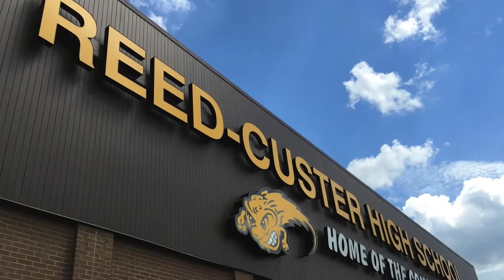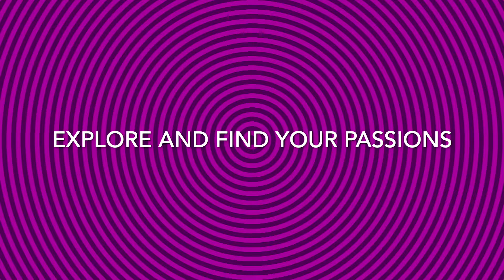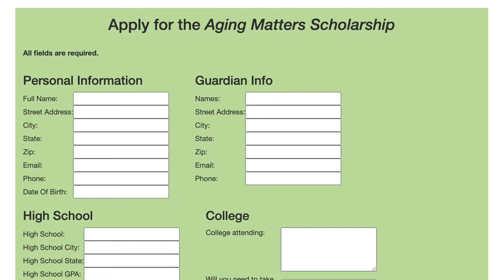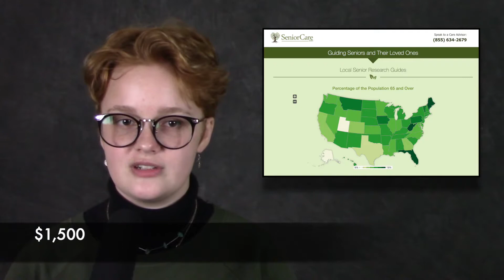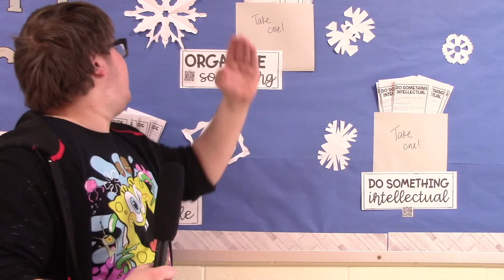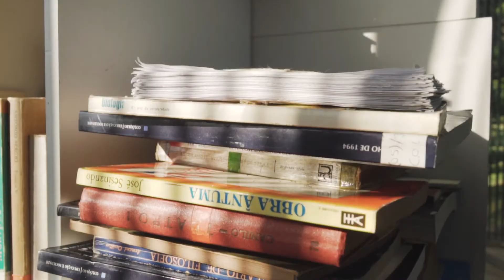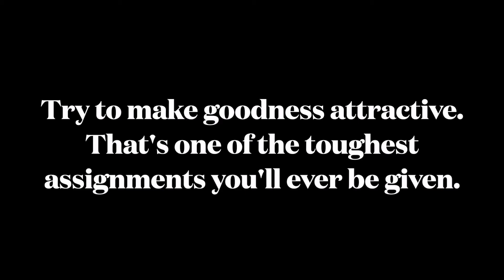Chatter Newscast 9.31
This week at Reed-Custer High School the PSAT and SAT State testing takes place, our most talented art students compete in the ICE Conference competition, we explore ways to prepare for a successful future, and the media center offers Book Bingo.  Plus, our spring sports hope to get through the week without any more weather cancellations and the healthy tip of the week is about getting organized.

Our videos are edited using iMovie with extra stock footage downloaded We also use for music and some stock footage.